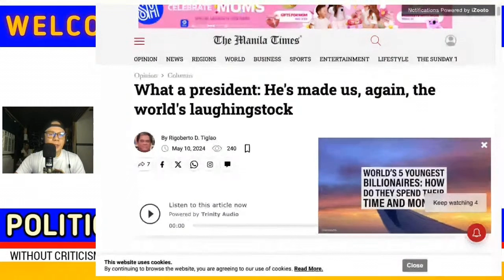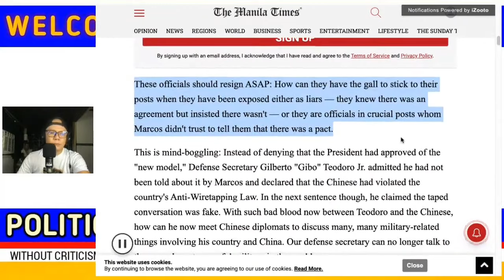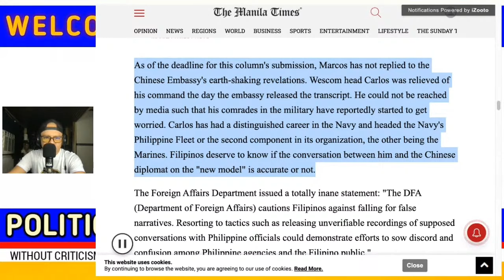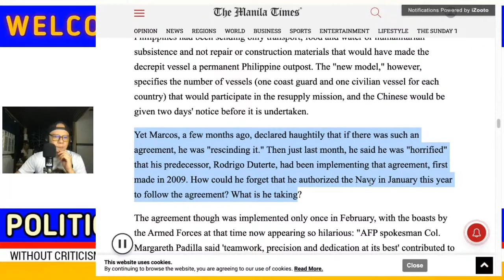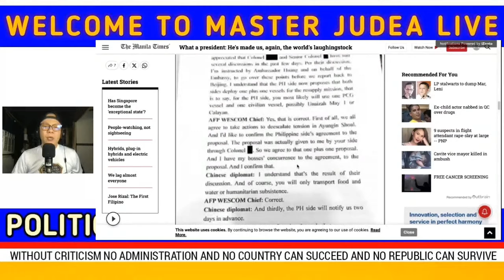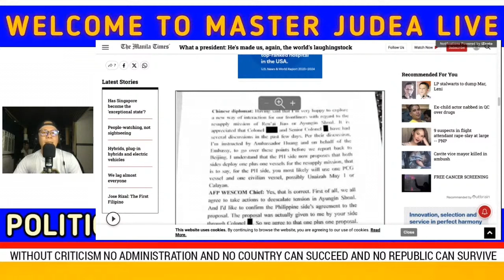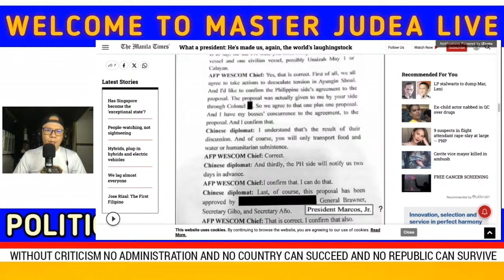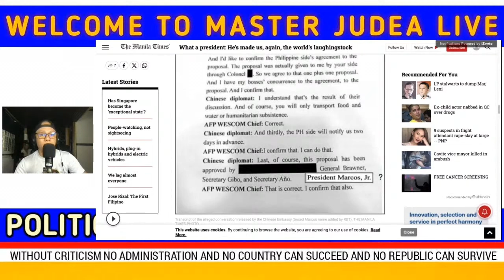ITO NA BA ANG RESULTA? | JOJO MORALES SINUPALPAL SI P MARCOS JR